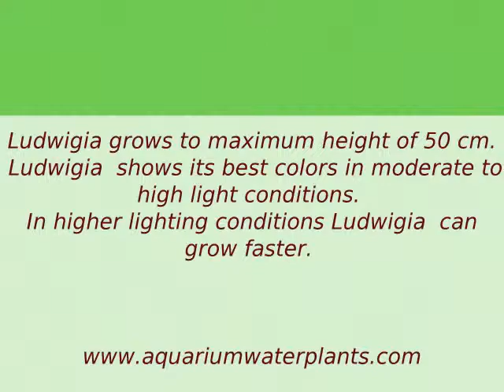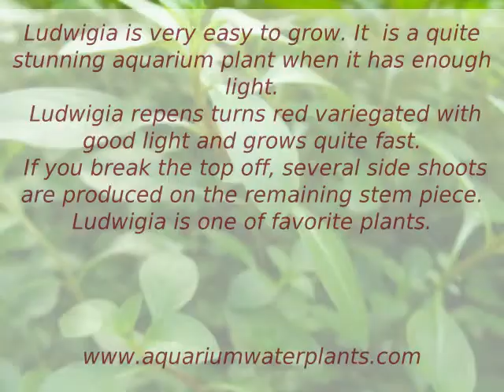Ludwigia repens aquarium plant